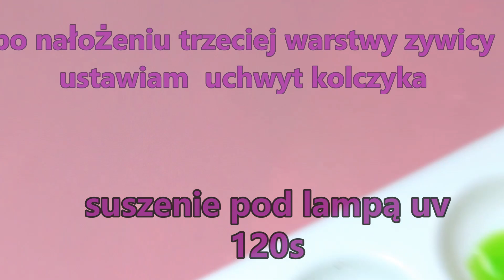SZYBKIE I PROSTE KOLCZYKI Z ŻYWICY EPOKSYDOWEJ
Jeżeli myślałaś(eś) o robieniu biżuterii to zobacz co mam dla Ciebie przygotowane.
Co potrzebujesz aby stworzyć maleńkie kolczyki typu wkręty
-silikonową formę
-żywicę epoksydowa utwardzaną lampą uv
-barwniki
-cieniutki pędzelek
-wkręty do kolczyków
-wenę i chęci.
To dobre na odprężenie skołatanych myśli , zrelaksowanie się i otworzenie się na własną kreatywność.
Mój film jest przykładem ,ale  Ty zajżyj w głąb siebie i znajdź to czego potrzebujesz do tego, aby Artystyczna dusza miała ujście.

Zajżyj na moje strony fb i insta pod nazwą Unikatello...szukaj tam  inpiracji , lub poprostu napisz do mnie